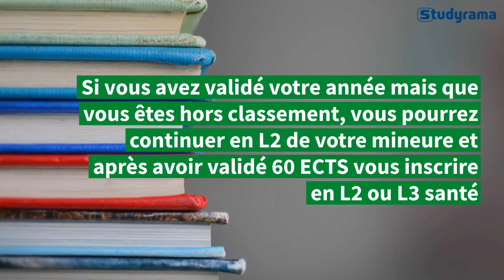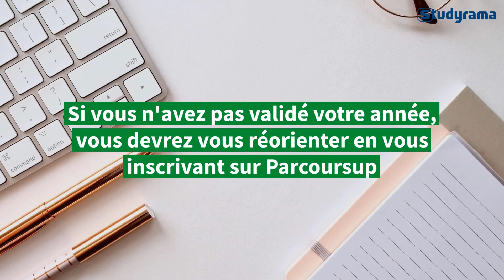Filières santé : mode d'emploi !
Fini la PACES ! Les filières santé sont déclinées en deux voies d'accès : PASS et LAS. On vous détaille ces deux nouvelles licences !